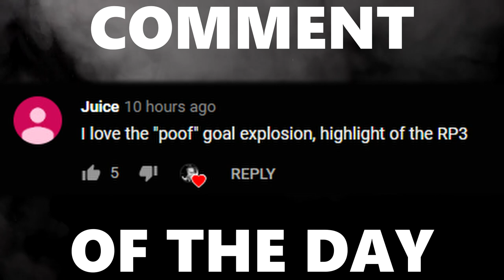RUNNING INTO FAZE CIZZORZ IN RANKED | 2v2 with GarrettG (Part 2)